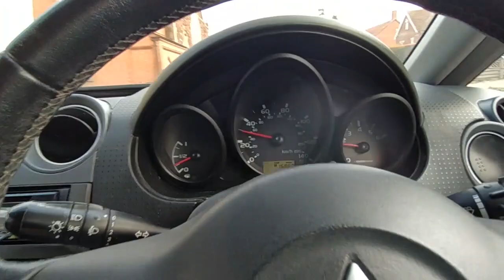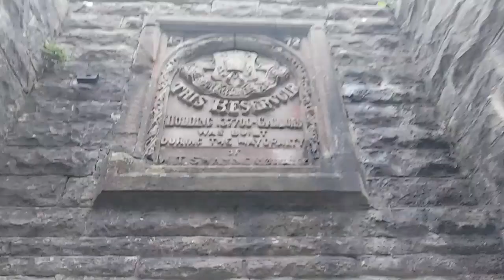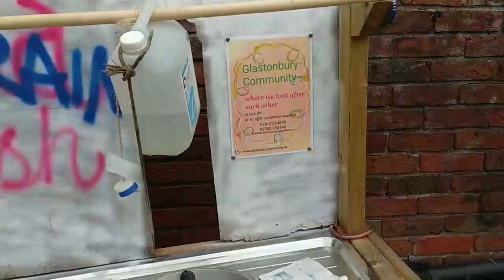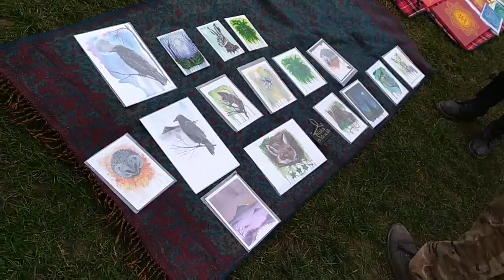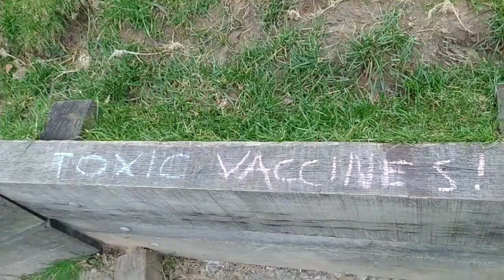Glastonbury March Equinox 2021 | Join the Magic & The Freedom March | ZayterVlog Ep. 32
I wasn't going to let this potent energetic day go to waste.
Glastonbury March Equinox 2021 - here we go!
Join in with the magic of the day. The magic of the area and of the people.
Ending in a delightful freedom march.

I help people love themselves so they can thrive in their best version of reality 🌀💓🌀
Emotional Alchemy & Love Energy Cultivation Coach at Zach Hayter Coaching